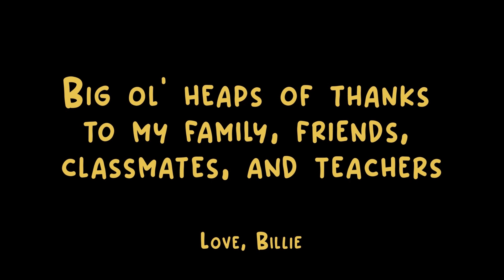Witasik Wish - November